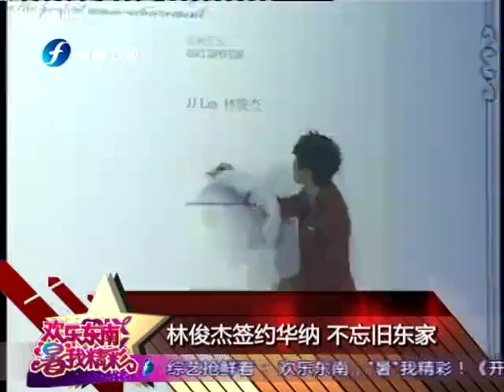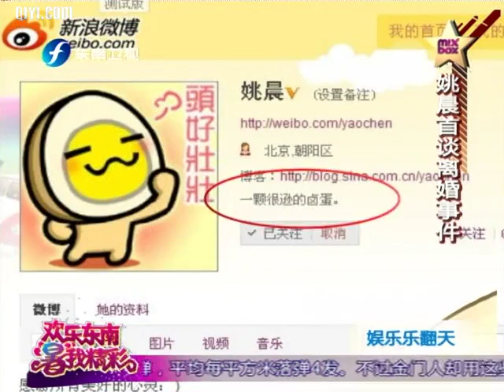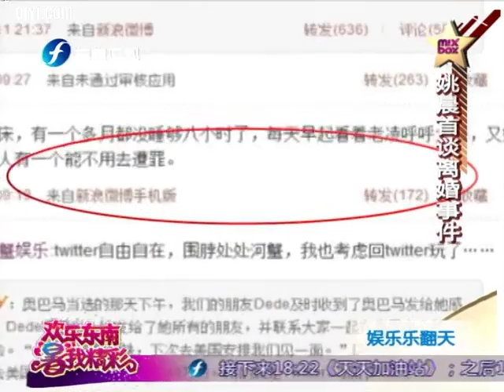娱乐乐翻天 娱乐乐翻天之林俊杰签约华纳 获赠水钻钢琴